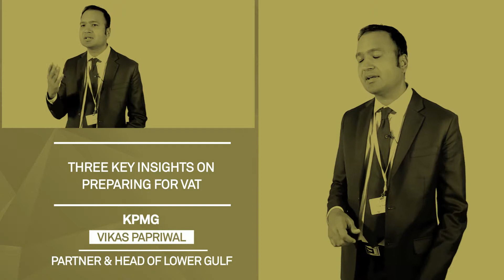Boardroom by EMIR | Three key insights for GCC firms preparing for VAT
Vikas Papriwal, Partner & Head of Lower Gulf for KPMG, provides analysis to EMIR members.

Boardroom by EMIR is the most selective and influential intelligence network in the Middle East for CEOs and government officials.

Invite-only. Selection criteria. Confidential discussions. Restricted access. No media permitted.